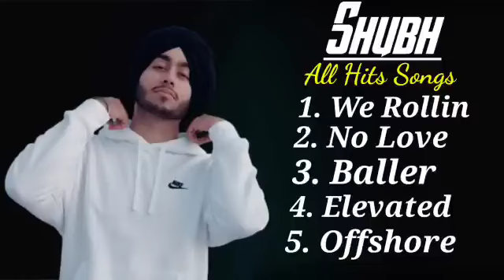SHUBH All Hits Songs We Rollin, No Love, Baller, Elevated, Offshore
SHUBH is an Indian rapper, singer, and songwriter who has released several hit songs in the hip-hop genre. Here are some brief descriptions of his songs:

"We Rollin": This song is an upbeat track that features catchy lyrics and a lively beat. It's a celebration of success and the good life, with SHUBH rapping about his success and the lavish lifestyle that comes with it.

"No Love": "No Love" is a more introspective song that deals with the pain of heartbreak and the struggle to move on. SHUBH's lyrics are raw and emotional, and the slow, moody beat sets a contemplative tone.

"Baller": "Baller" is a high-energy, braggadocious track that showcases SHUBH's skills as a rapper. The beat is fast-paced and intense, and the lyrics are all about living life to the fullest and being the best.

"Elevated": This song has a more laid-back vibe than some of SHUBH's other tracks, with a smooth, jazzy beat and relaxed flow. The lyrics are all about the joys of being on top and living a life of luxury.

"Offshore": "Offshore" is a more atmospheric track with a dreamy, spacey beat and hypnotic vocals. The lyrics deal with the idea of escaping from the stresses of daily life and finding peace in a tranquil, far-off place.

Overall, SHUBH's music is characterized by its catchy hooks, tight beats, and confident, charismatic delivery. He is quickly establishing himself as one of the top names in the Indian hip-hop scene.

Keep in mind that the specific tags you choose may vary depending on the nature of the video and the audience you're trying to reach. It's also important to ensure that any tags you use are relevant to the content of the video, as using irrelevant or misleading tags could hurt its visibility and credibility.